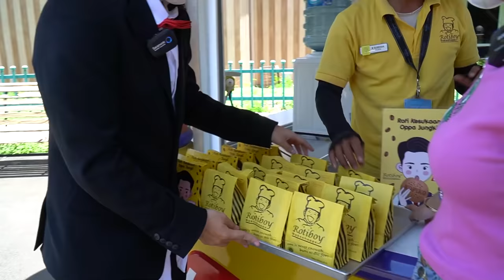BORONG DUFAN SEHARIAN!!! HARGA NYA..?!! KAGET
Kali ini aku ajak followers dan orang random untuk ke dufan gratisssss!
kita seru seruan bareng , tonton sampe habiss yaaaa :D

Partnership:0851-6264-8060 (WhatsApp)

Dah, Thankyou!